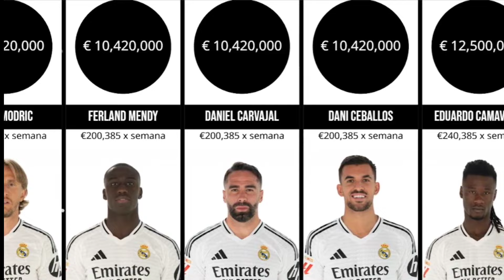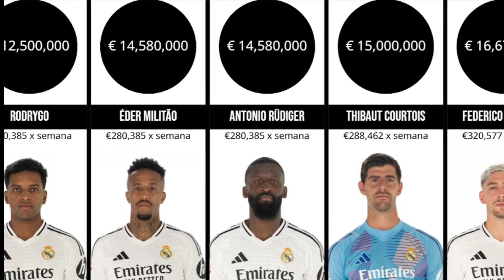¿Cuánto GANAN los Jugadores del MADRID? (2024)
¡Bienvenidos a nuestro fascinante video sobre los salarios de los jugadores del Real Madrid en 2024! En este carrusel, te invitamos a explorar de manera visual y detallada cuánto ganan cada uno de los futbolistas que defienden la camiseta blanca. Desde las leyendas consagradas que han hecho historia en el club, hasta los jóvenes talentos que están emergiendo en el equipo, desglosaremos los sueldos de todos los miembros del primer equipo.

Este video es una herramienta ideal para los verdaderos aficionados que desean conocer cifras exactas de los contratos y comprender cómo se distribuyen los salarios dentro de la institución más laureada de la historia del fútbol. No hay narración que te distraiga, solo imágenes dinámicas y atractivas que te proporcionarán la información más relevante y actualizada.

A lo largo del video, podrás observar cómo varían los salarios entre los jugadores, lo que te permitirá hacer comparaciones y reflexionar sobre el valor que cada uno aporta al equipo. ¿Te sorprende algún salario en particular? Nos encantaría saber tu opinión, así que no dudes en dejar un comentario con tus impresiones.

Recuerda seguirnos para más contenido exclusivo sobre el Real Madrid y todo lo relacionado con el apasionante mundo del fútbol. ¡No te lo pierdas!